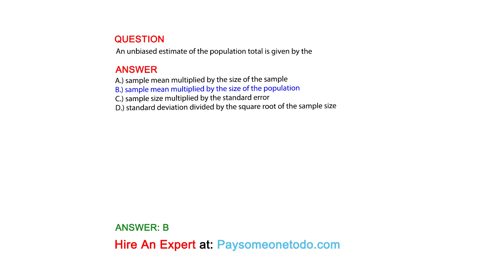An unbiased estimate of the population total is given by the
QUESTION

ANSWER
A.) sample mean multiplied by the size of the sample
B.) sample mean multiplied by the size of the population
C.) sample size multiplied by the standard error
D.) standard deviation divided by the square root of the sample size